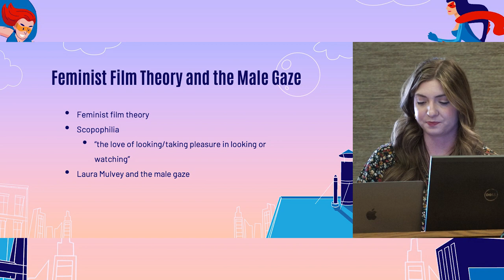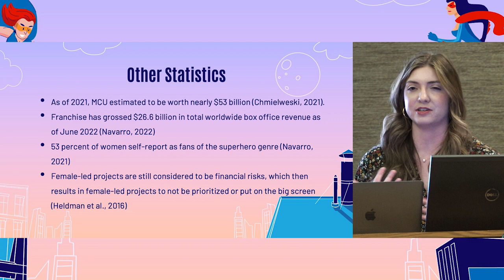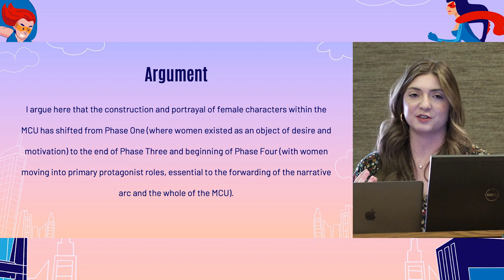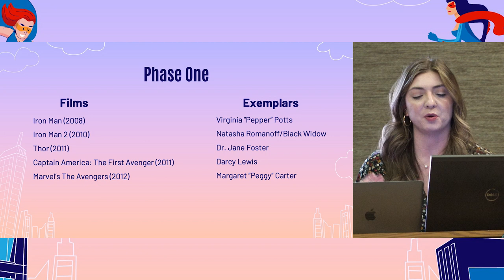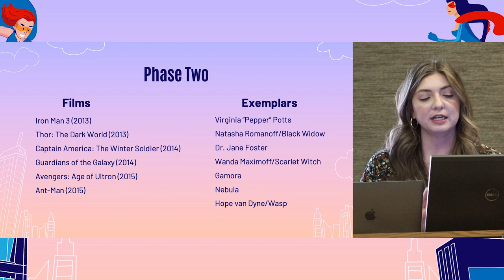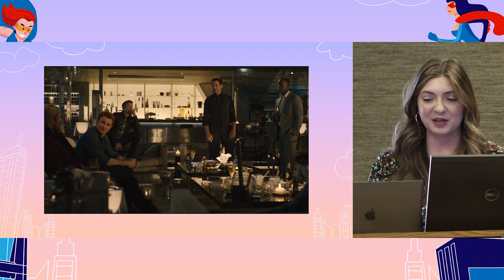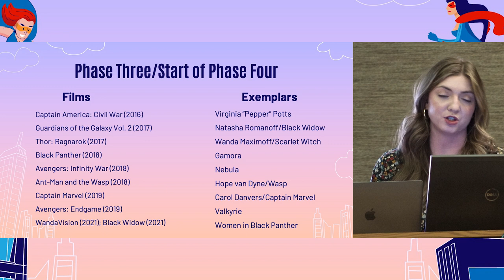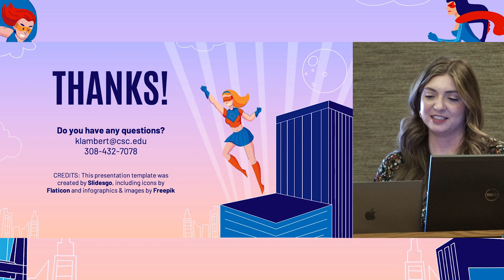Women in the Marvel Cinematic Universe, from Iron Man to Black Widow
Katelyn Lambert, a lecturer in the Chadron State College Communication program, discusses women in the Marvel Cinematic Universe, from "Iron Man" to "Black Widow" as part of the Graves Lecture Series.

Special Thanks: Katelyn Lambert, Shawn Hartman